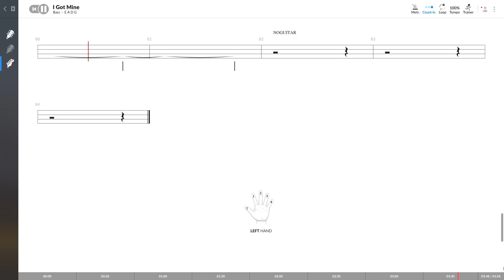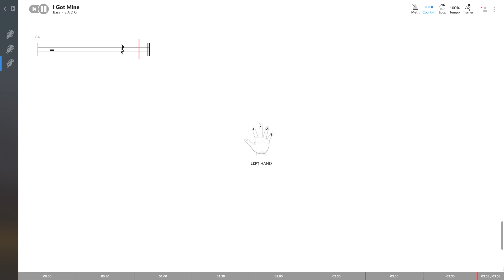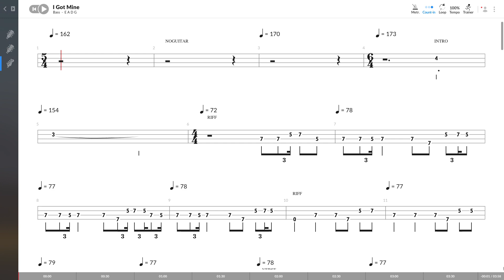The Black Keys - I Got Mine (BASS TAB PLAY ALONG)